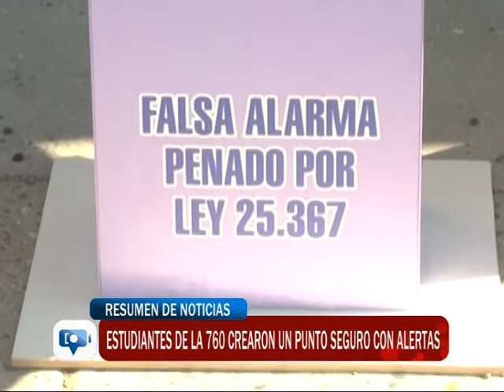Estudiantes de la 760 crearon un punto seguro con alertas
Un grupo de estudiantes de la escuela 760 crearon un punto seguro con alertas y alarmas para ser colocado en las paradas de colectivos. Se trata de un equipo que tiene alarmas de abuso, acoso y hurto que también cuenta con cámaras de seguridad.